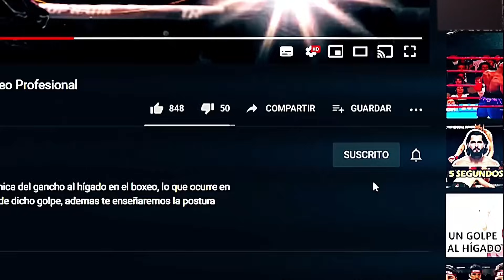La legendaria DERECHA VOLADORA ! de Julio Cesar Chávez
Corría el año 1985. Eran los tiempos de Roger Mayweather un gánster conocido como la mamba negra . Este gánster era capaz de manipular a los referís para ganar un combate pero aquella noche el ídolo del boxeo mexicano el joven Julio Cesar Chávez al muy estilo del Superman mexicano asestaría un derecha voladora que marcaria a la mamba negra para siempre...